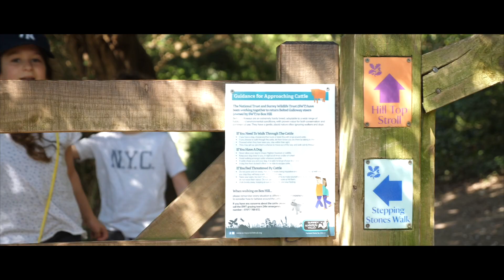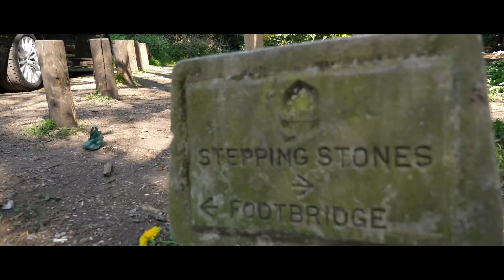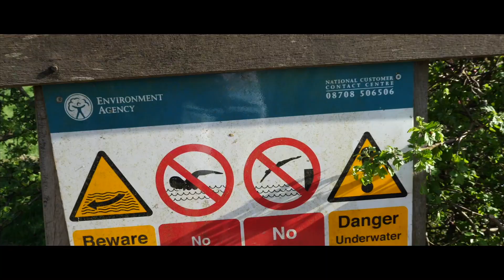Just B Roll goodness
Box Hill B-Roll Goodness